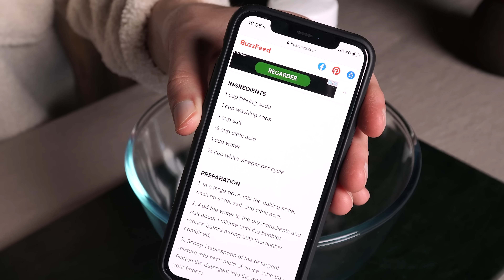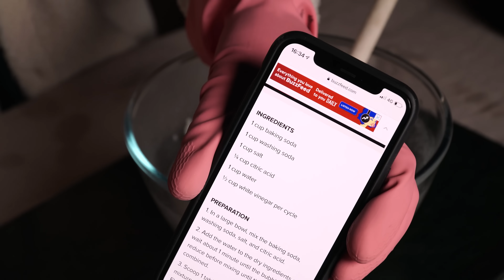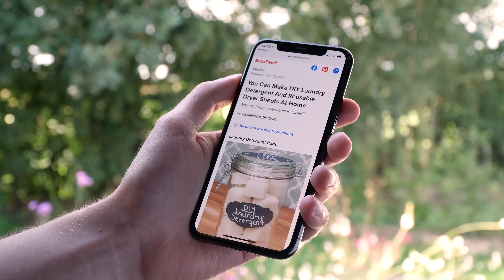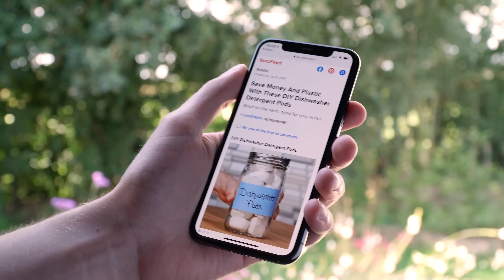Fabriquer des tablettes de lavage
Cette semaine, je teste pour vous deux recettes DIY qui sont censées nous permettre de fabriquer nos propres tablettes pour lave-vaisselle et pour le lave-linge. Alors, est-ce facile à faire ? Et surtout, est-ce vraiment efficace ? C’est ce que je vous propose de découvrir avec moi.

➜ SOMMAIRE
00:00 Introduction
00:30 Sponso
01:52 Faire des tablettes pour le lave-vaisselle
07:10 Faire des tablettes pour le lave-linge
09:32 Verdict

© Alexandre Calvez - Réalisé avec Ricci, Hugo et Éric